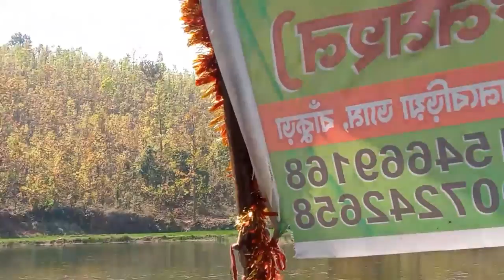TALBERIYA DAM || JHILIMILI || RIMIL RESORT || BANKURA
JHILIMILLI AND TALBERIA DAM.. AWESOME NATURE VIEW.. FEEL THE BEAUTY OF NATURE. IN PART 2